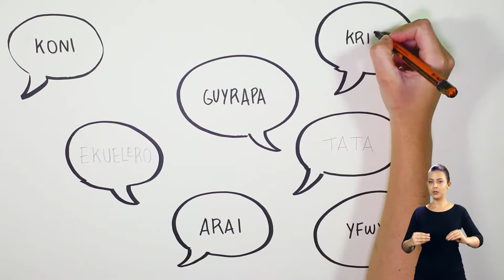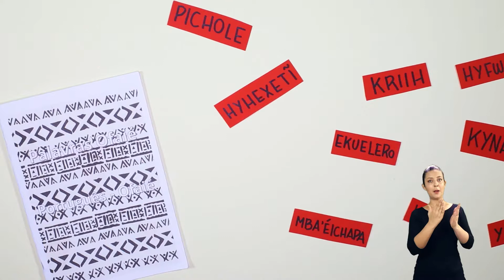Criativos2018 - [LIBRAS] Dicionário indígena ilustrativo: a língua Ofaié (Brasilândia - MS)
Alunos do povo indígena Ofaié enfrentam diferentes obstáculos ao estudar na escola. Após uma professora perguntar, em sala, sobre a língua de sua etnia, os estudantes nativos citaram algumas palavras das línguas Ofaié e Guarani – etnia que divide o território com os Ofaié. Foi rompida a invisibilidade até então dominante. Os colegas não indígenas quiseram aprender mais palavras e surgiu uma proposta: os estudantes poderiam contribuir para a sobrevivência da história e da língua de seu povo.

Agora em libras :)

Projeto realizado por estudantes do 6° ano do ensino fundamental da Escola Municipal Antônio Henrique Filho / Brasilândia (MS).

Clique no link abaixo e acesse mais informações sobre este e os outros 10 projetos premiados no Desafio Criativos da Escola 2018: